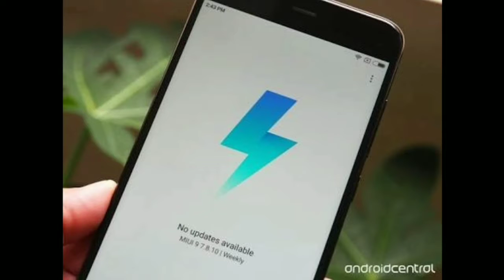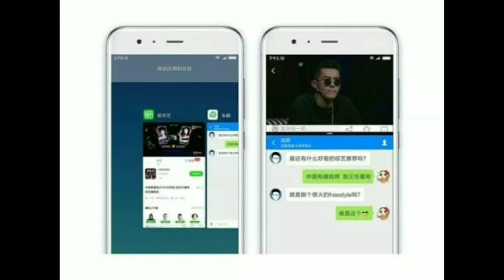Xiomi new MIUI OS version 9 I MIUI 9 I features | released date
The new xiomi MIUI 9 is a great step of Xiomi Os towards it's competive market .. The MIUI 9 has many great feature including spilt screen and new animations
The MIUI 9 will be releases soon expected to be released after December